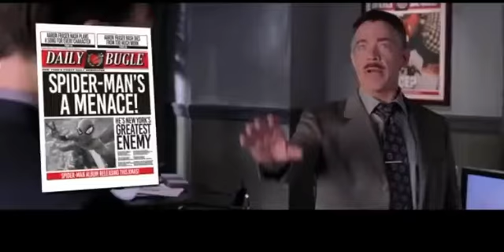Spider-Man sings a song